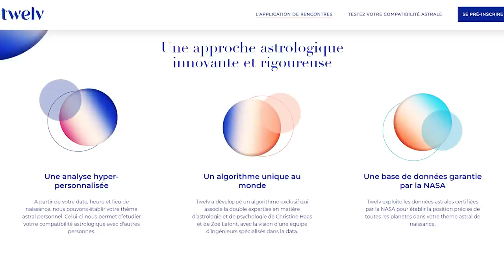Horoscope du 15 au 21 février 2021 ⛄️ Guidance et conseils ⛄️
⛄️ horoscope du 15 au 21 février #2021 avec des conseils en astrologie et en psychologie

⛄️ Retrouvez votre signe:
bélier 00:56
taureau 03:14
gémeaux 05:59
cancer 08:39
lion 11:09
vierge 13:31
balance 15:52
scorpion 18:17
sagittaire 20:52
capricorne 23:18
verseau 25:53
poissons 28:11

⛄️ Éphémérides de la semaine :
- Soleil : 26° VERSEAU à 2° POISSONS
- Mercure : 13° à 11° VERSEAU. Directe le 21
- Vénus : 16° à 24° VERSEAU
- Mars : 20° à 23° TAUREAU
- Jupiter : 13° à 14° VERSEAU
- Saturne: 6° à 7° VERSEAU
- Uranus : 7° TAUREAU
- Neptune : 19° POISSONS
- Pluton : 25° CAPRICORNE